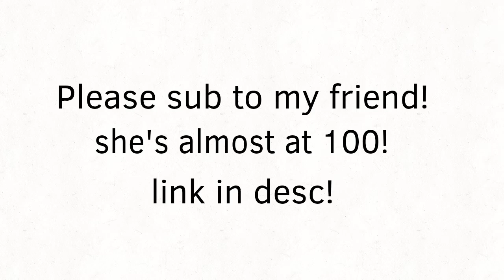Shout out! (read description!)